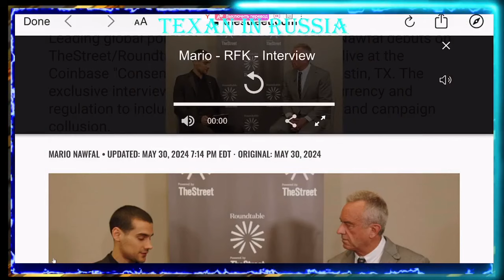РОБЕРТ КЕННЕДИ: БЕЗУМНАЯ эскалация со стороны Байдена на Украине! Тайвань, ЦРУ и Мировая война!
Ведущий мировой политический и криптовалютный голос Марио Науфал дебютирует на TheStreet/Roundtable, взяв интервью у RFK Jr в прямом эфире на конференции Coinbase «Консенсус 2024» в Остине, штат Техас. Эксклюзивное интервью выходило за рамки криптовалют и регулирования и включало войну на Украине, ЦРУ и сговор в предвыборной кампании.